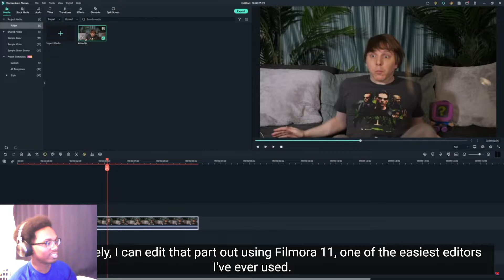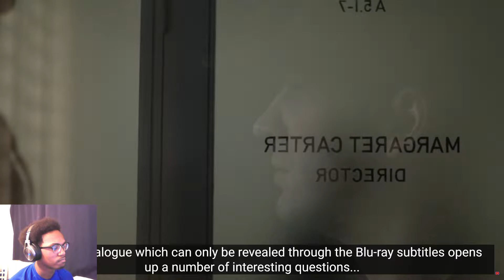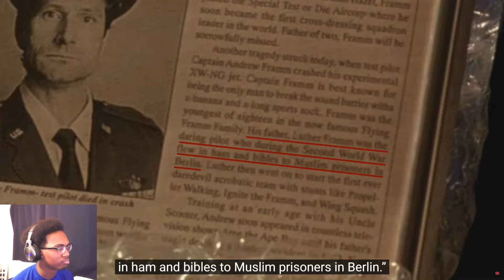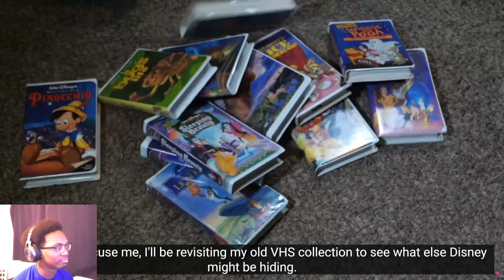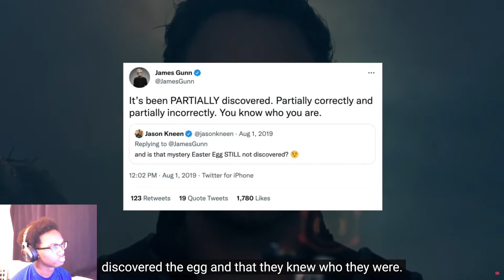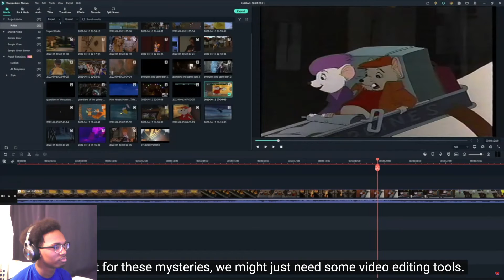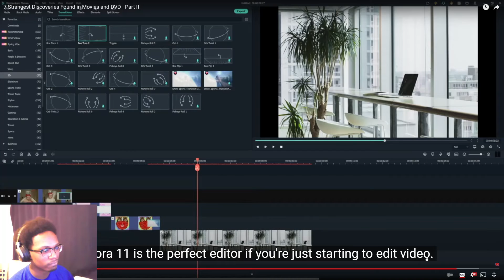"THATS A FACE !!!" l JAYEkm Reacts to 7 Strangest Discoveries Found in Movies and DVD - Part II !!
in this video i react to the strangest discoveries found in Movies and DVD by odddheader